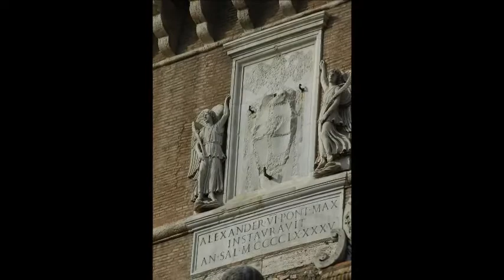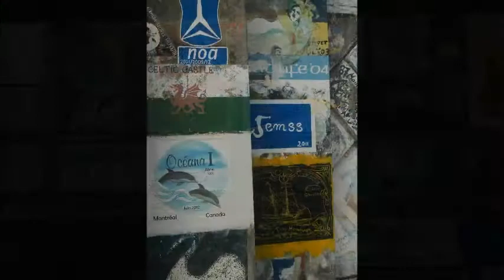Trans Atlantic Cruise